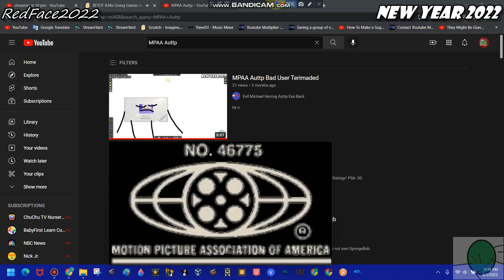MPAA Auttp Mads EMHAEB!!!!!!!!!!!!!!!!!!!!!!!!!!!!!!!!!!!!!!!